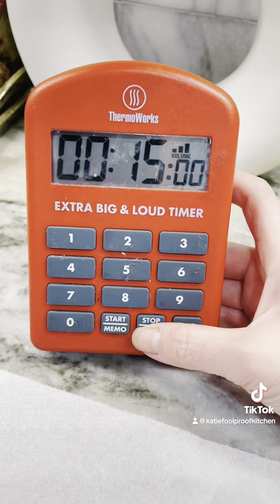Raspberry Cupcake|box cake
This cake box is moist and easy … the filling it’s the star.